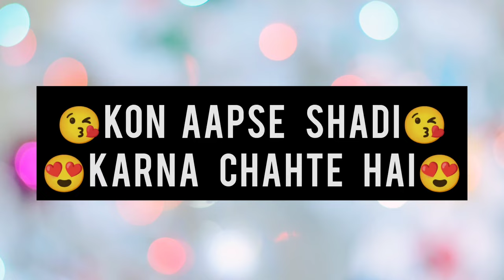Kon aapse shadi karna chahta hai | love quiz game